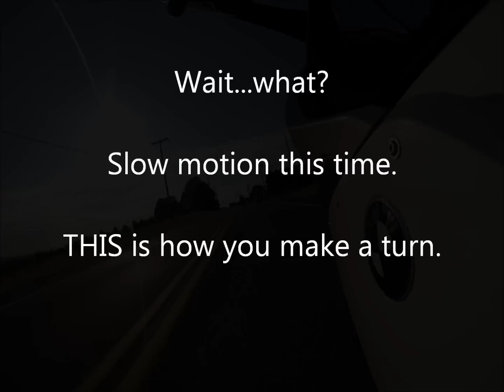Ephrata Biker Breakfast peg slide instructional video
Ephrata Biker breakfast Schaefferstown to Ephrata, and Brian decides to show us how to execute a turn...twice in the same turn.